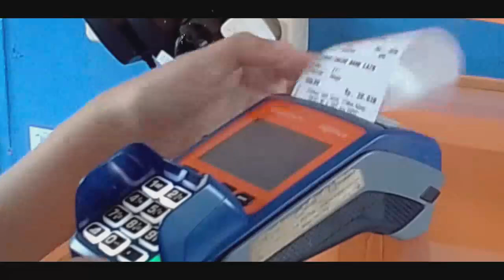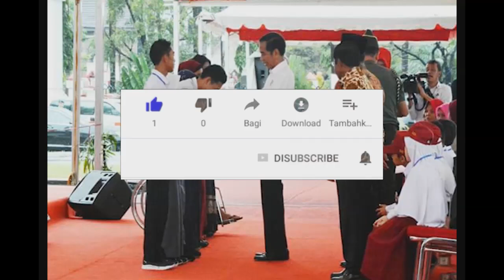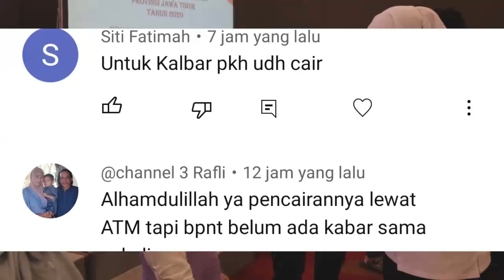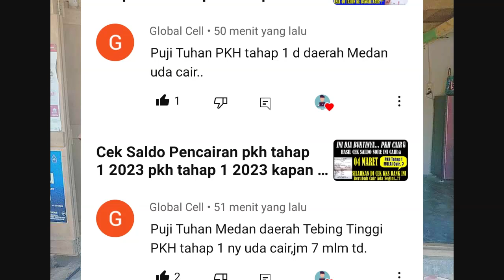Cek Saldo Pencairan pkh tahap 1 2022 pkh tahap 1 2023 kapan cair pkh hari ini 2023